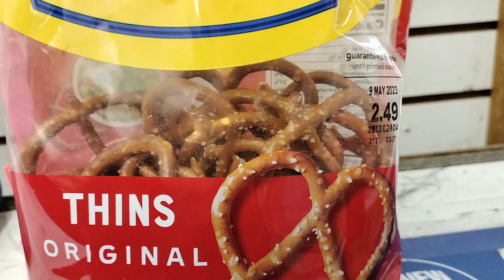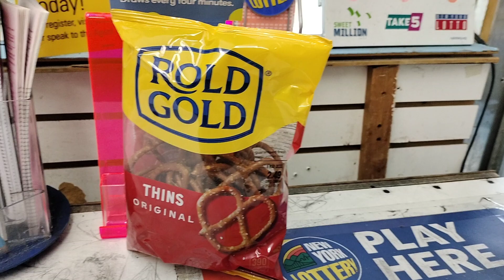Roll Gold Pretzels Review 2/25/23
$2.50 for a three-ounce bag of pretzels which is not even filled to the top and I would say half a bag not worth the price.